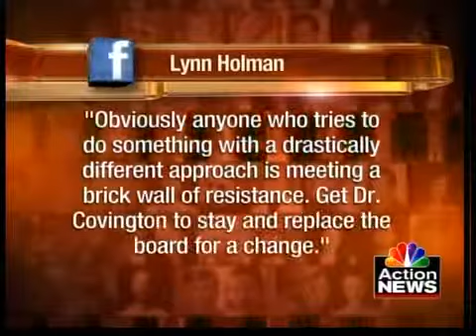Covington resigns, viewers voice opinions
Sloane Heller has the latest on the resignation of KCMSD superintendent John Covington and Aaron Heintzelman shares viewer comments from the NBC Action News Facebook page.